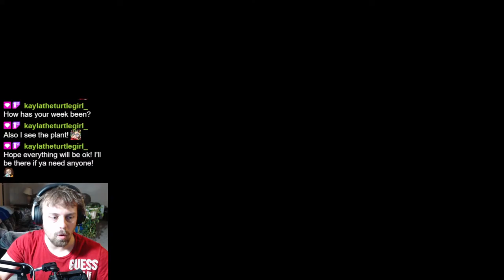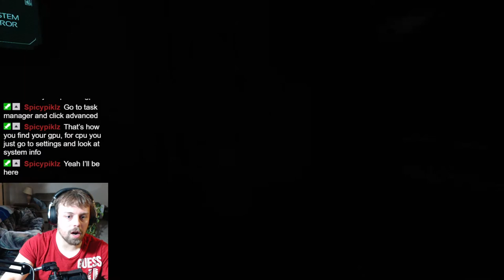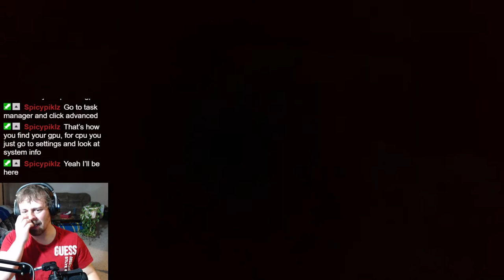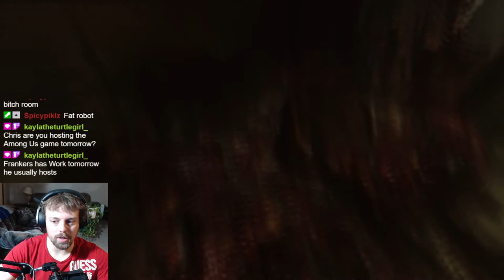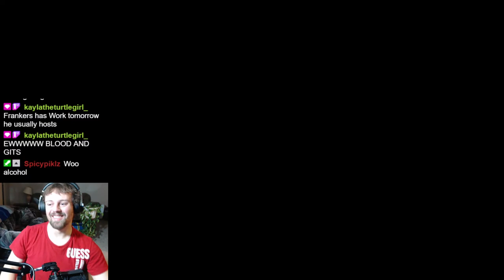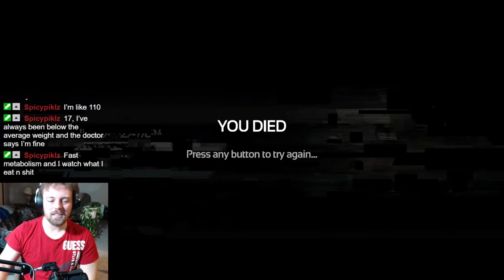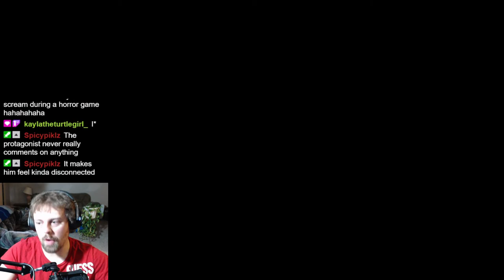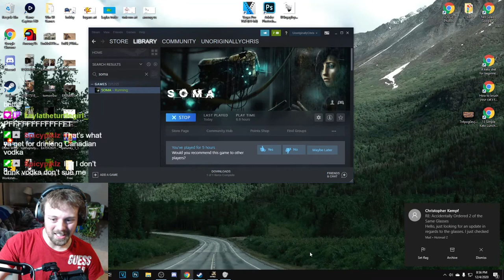Puzzles in MY Horror Game? It's More Likely Than You THINK! || SOMA || Part 4